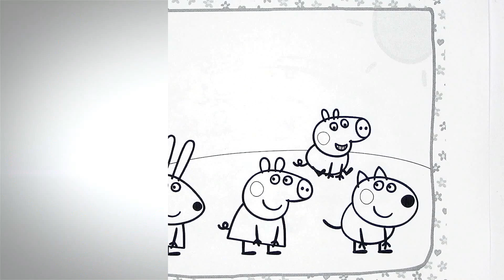Coloring For Kids-Peppa Pig-Peppa with friends in the meadow.How to draw.learn colors.